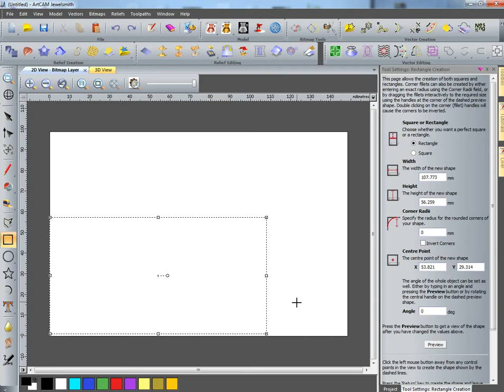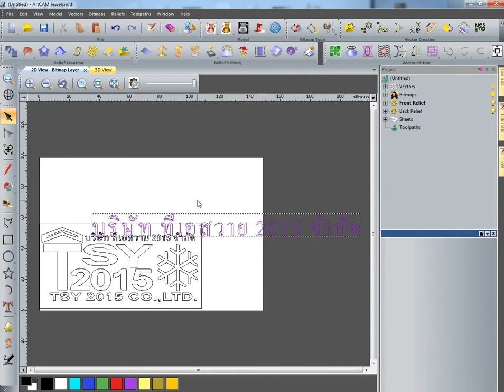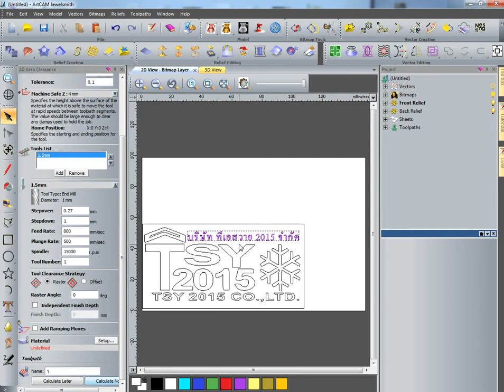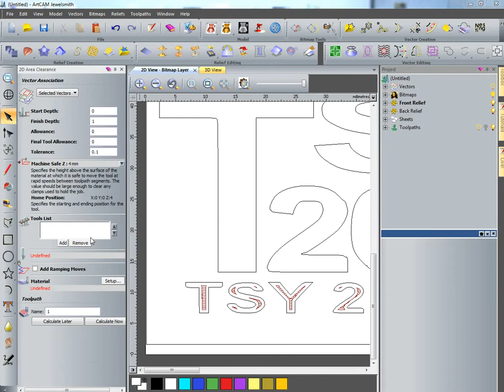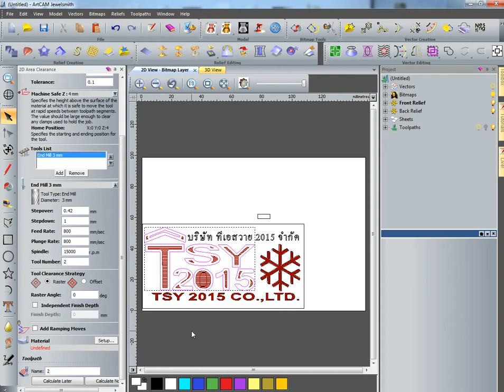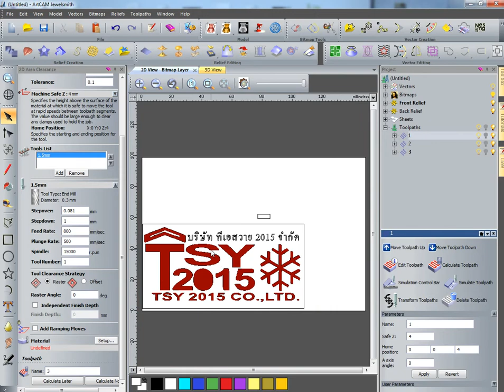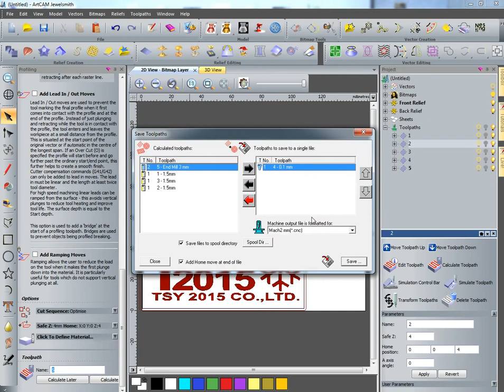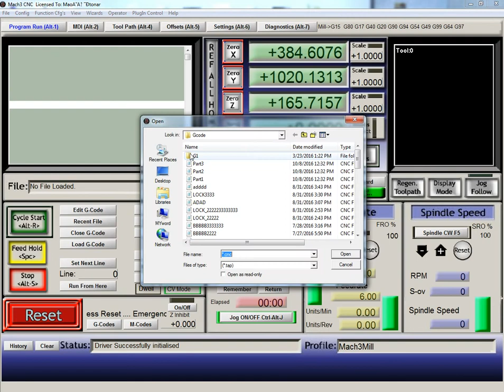แปลงไฟล์ภาพที่เป็นตัวอักษร เข้า Artcam และเข้า mach3